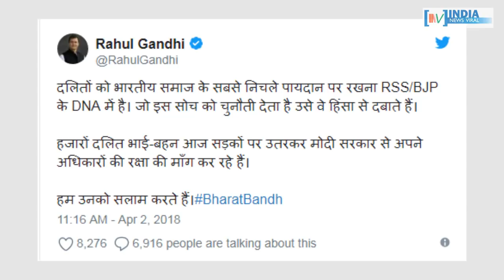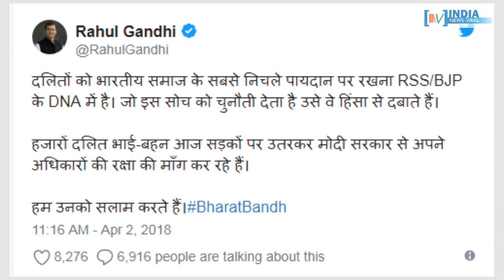दलितों को लेकर हो रही राजनीति के मायने क्या हैं ? INDIA NEWS VIRAL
दलितों को लेकर हो रही राजनीति के मायने क्या हैं ? कहीं दलितों के बहाने 2019 को साधने की कोशिश तो नहीं हो रही है ? जानने के लिए देखें रिपोर्ट